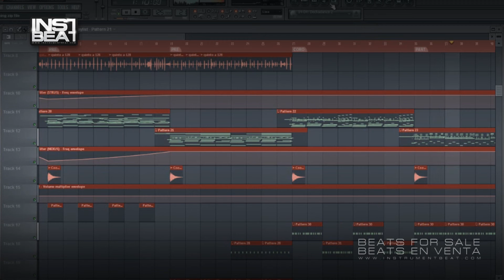Bachata Merengue Beat 003 - Beats en venta - Beats for sale - Instrumentales - Pistas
FILE : Instrument2013 - Bachata Merengue Beat 003 04